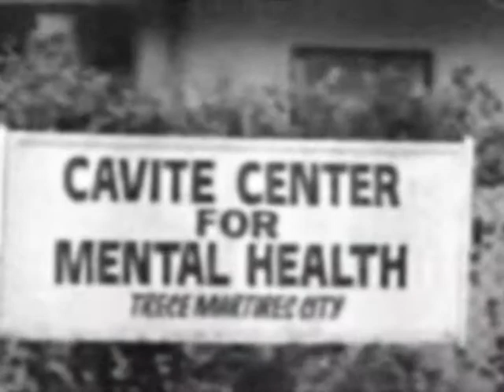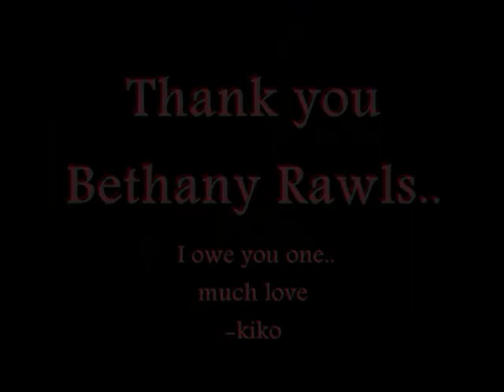Grayish -the puganteng indio sessions (v 2.0)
music and lyrics: f. mandap

bass: e. david
guitar: r. somera
drums: r.j. mercado
guitar and vocals: f. mandap

this song / video was created to solely explore our artistic views as musicians.. no gains, no profits, no egos..just raw, stripped down music from the heart..music as a tool \m/